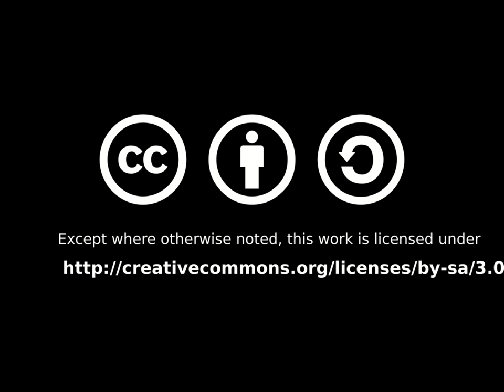Igalia Chats: The history and evolution of :focus-visible and inert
Igalia's Brian Kardell chats with former Googlers Alice Boxhall and Rob Dodson about the history and evolution of :focus-visible and inert, two features now shipping in browsers